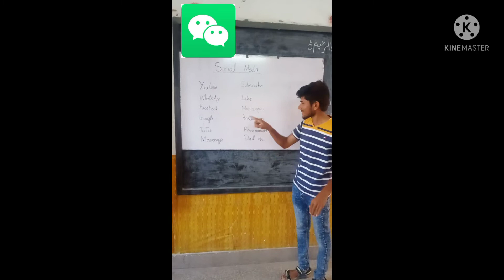Social logos in Sign Language